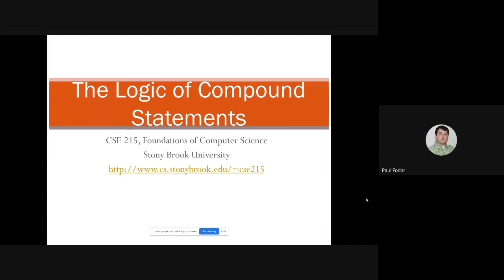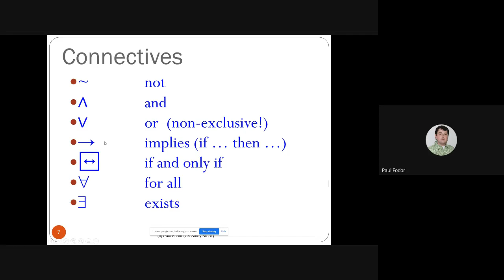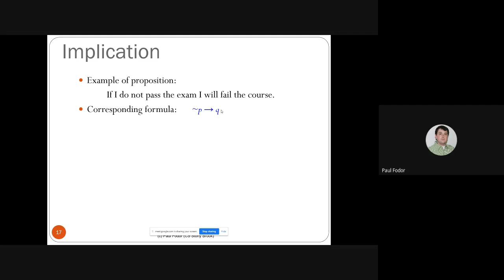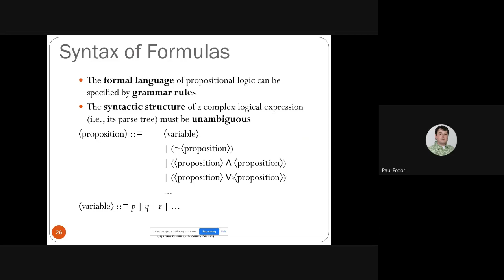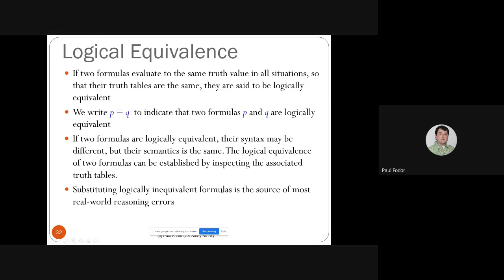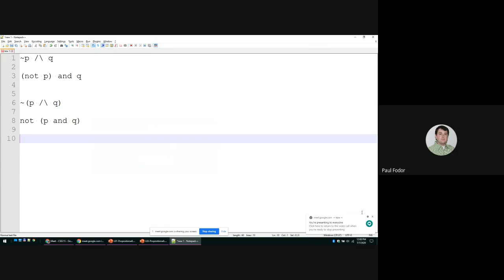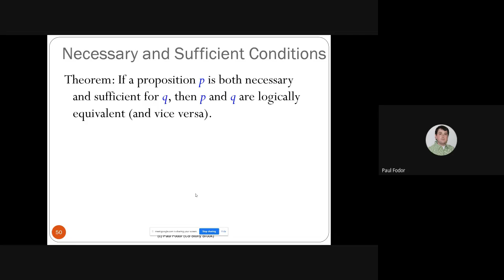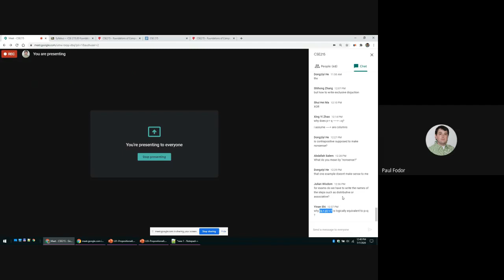CSE215: Foundations of Computer Science: The Logic of Compound Statements